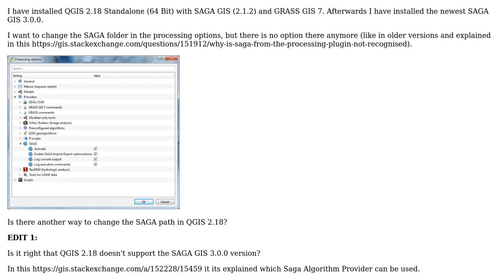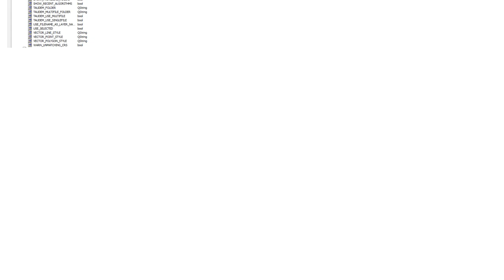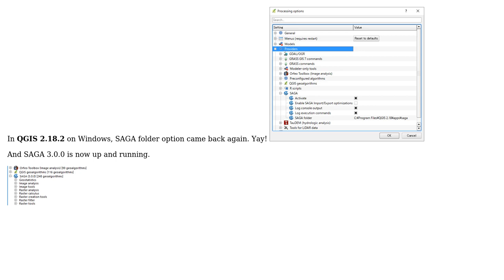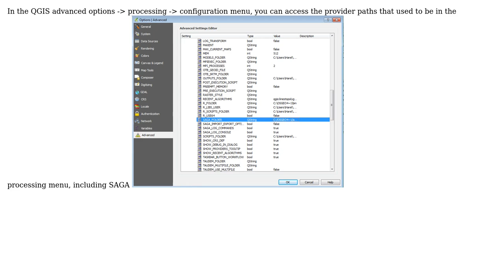GIS: How to change SAGA path in QGIS 2.18 Standalone? (4 Solutions!!)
GIS: How to change SAGA path in QGIS 2.18 Standalone?

With thanks & praise to God, and with thanks to the many people who have made this project possible! | Content (except music & images) licensed under CC BY-SA | Music | Images & others | With thanks to user underdark user Stefan user Kazuhito user HDunn user Alicia and the Stack Exchange Network Trademarks are property of their respective owners. You are responsible for your own actions.